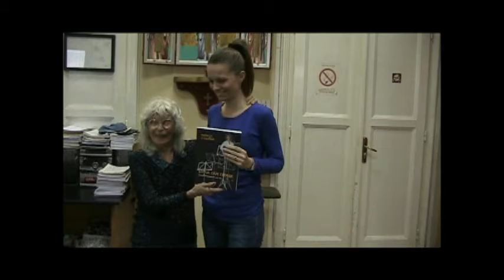Milica Stojković knjiga na dar Horu RTS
Milica Stojković poklonila je svoju autorsku knjigu u izdanju RTSa:"Bila sam svedok MUZIČKA  PRODUKCIJA RTS 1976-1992" Horu RTS u kuli Radio Beograda.Kamera-kolega iz Hora RTS, montaža autor Milica Stojković